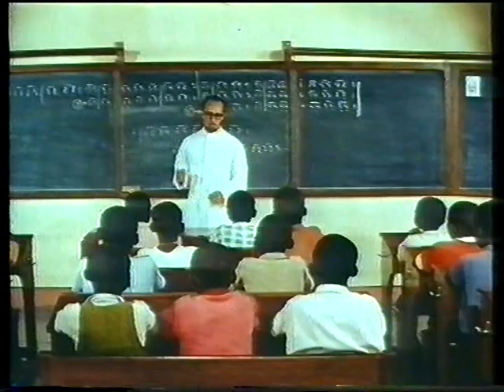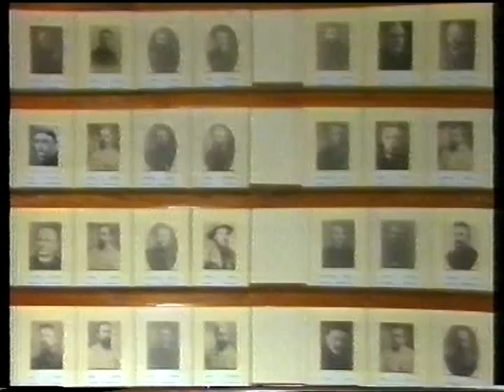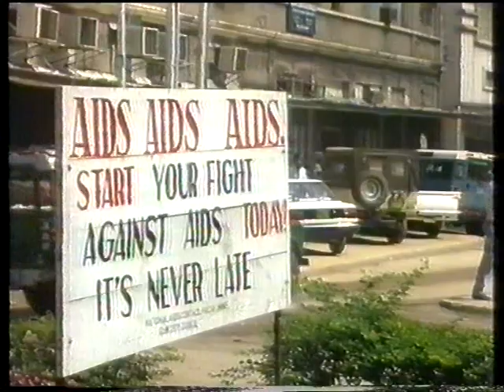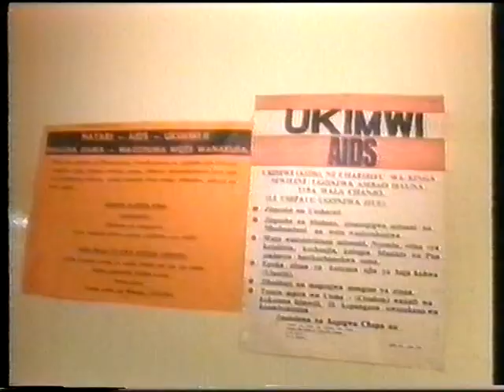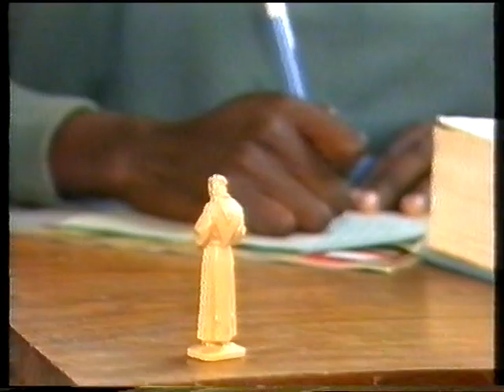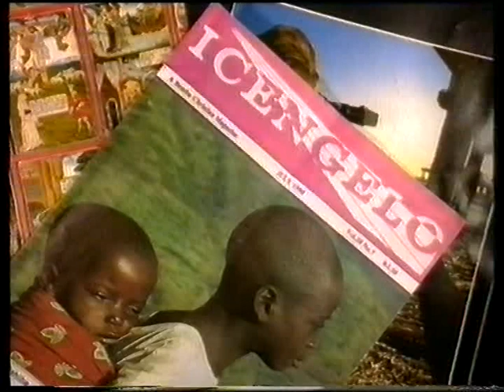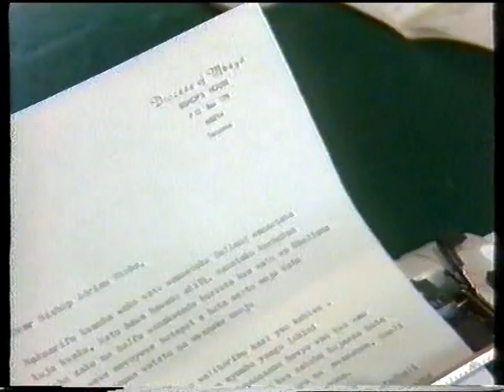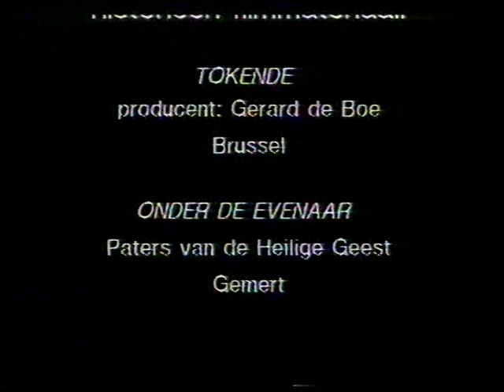Het Einde van een Tijdperk 1990 (deel 3+4)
Het Einde van een Tijdperk (KRO)